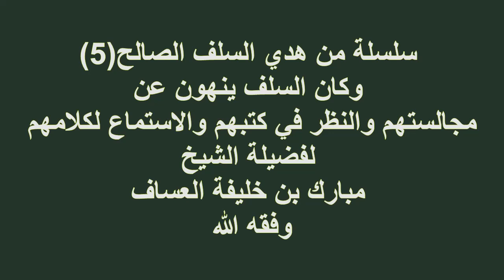وكان السلف ينهون عن مجالستهم لفضيلة الشيخ مبارك بن خليفة العساف وفقه الله